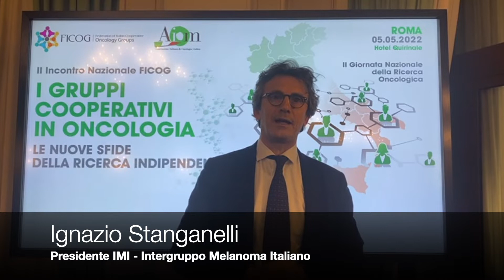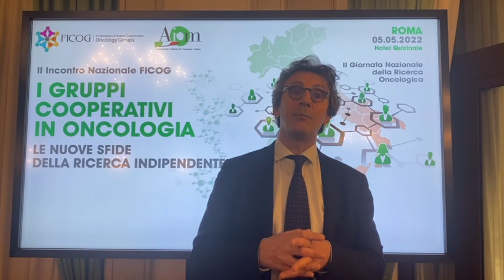Corretti stili di vita nella prevenzione del melanoma | Ignazio Stanganelli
Il melanoma è uno dei pochi tumori in forte crescita perché manca la prevenzione primaria. Il Prof. Stanganelli, Presidente IMI, ci illustra l'importanza dell'adozione di corretti stili di vita nella prevenzione del melanoma.